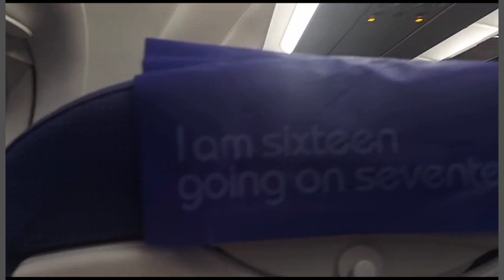Checho is back♥️